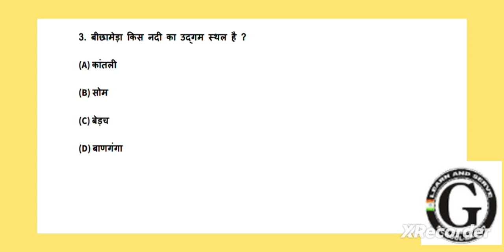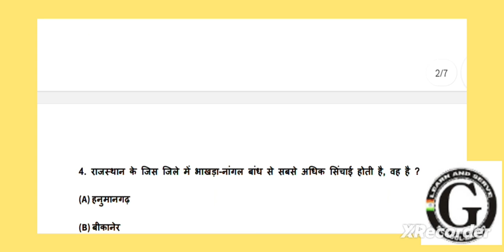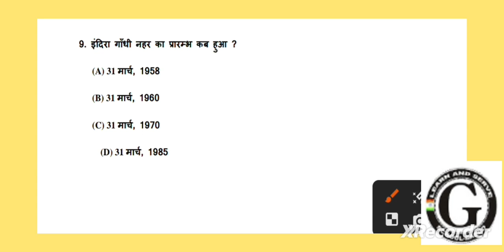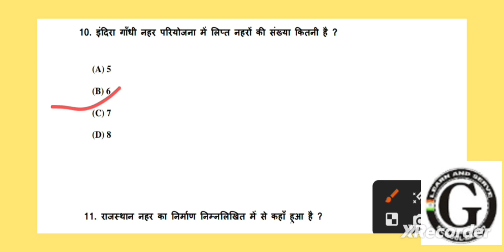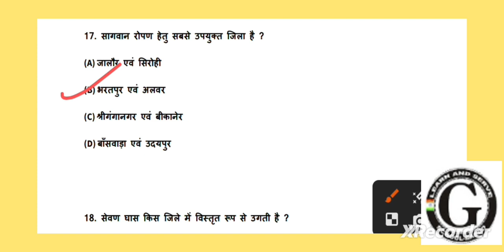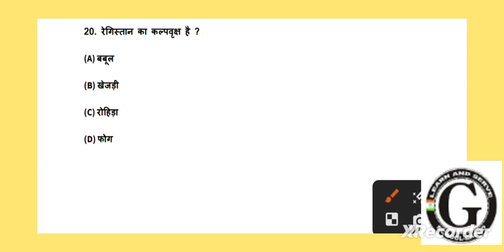राजस्थान सामान्य ज्ञान के 20 महत्वपूर्ण प्रश्न / Rajasthan GK 20 important question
How to draw perfect photo sketch
PENCIL sketch
how to make calligraphy pen
easy step DRAWING
how to draw sketch
sketch
स्केच कैसे बनाए
पेंसिल की सहायता से स्केच  बनाना
पेंसिल की सहायता से पेंटिंग बनाना
सूरज की पेंटिंग बनाना
पेंटिंग कैसे बनाएं
इजी से पेंटिंग कैसे बनाएं

GURUKUL ACADEMY CHHOTI KHATU

CHAIRMAN  :- MADHUSUDANCHARAN
DIRECTOR :-  KISHOR SANGAVA
VIDEO EDITOR  :- ARVIND CHARAN
SPECIAL THANK YOU ALL GURUKUL STAFF